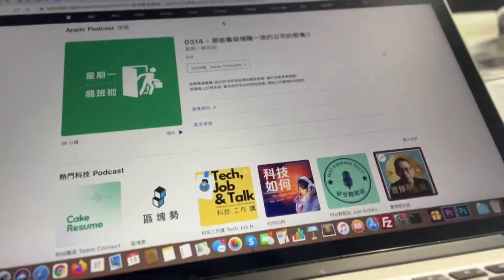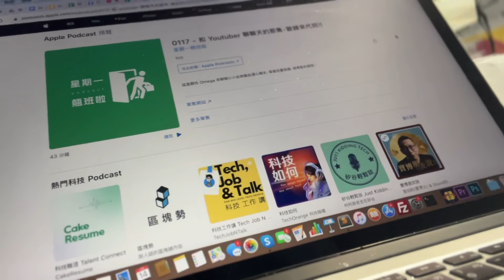歐塊日常 EP7 - 星期一翹班啦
星期一我們不上班！
我們翹班！

來聽聽Omega去星期一翹班啦Podcast代班的那集！

歐塊,日常,vlog,生活記錄,星期一翹班啦,podcast